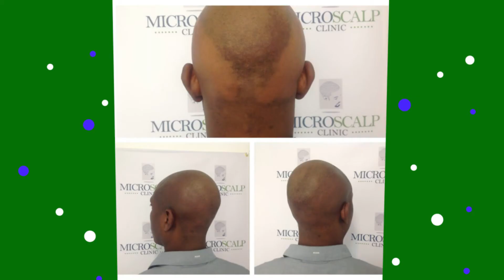Welcome to Micro Scalp Clinic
ALOPECIA
Micro Scalp Clinic
176 Newbury St.